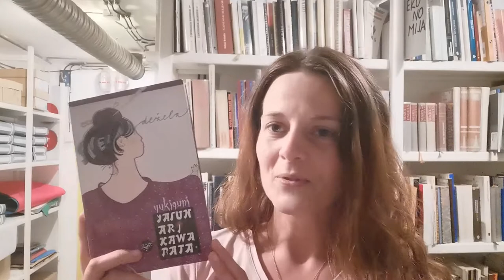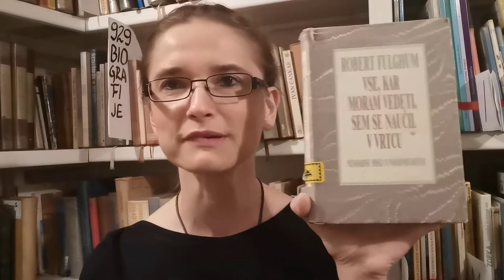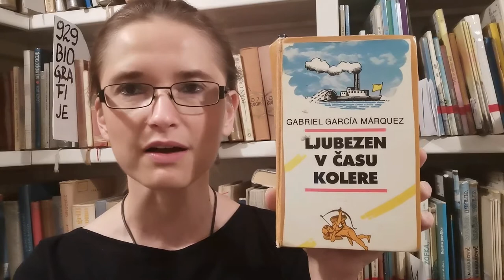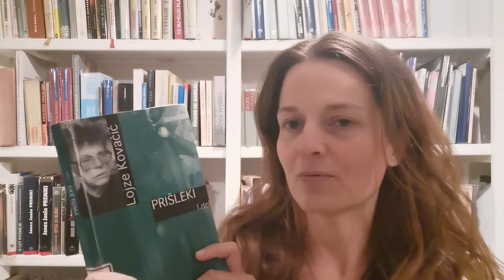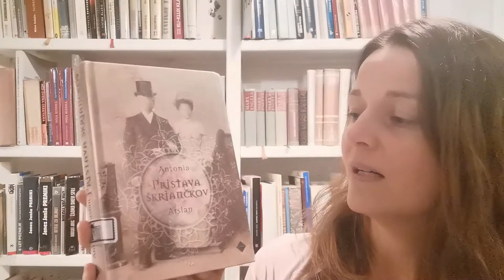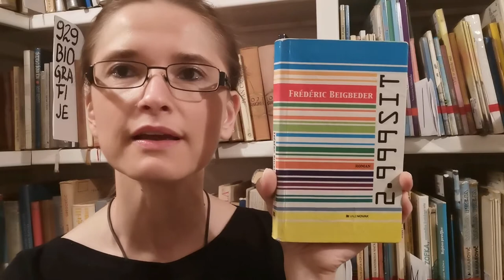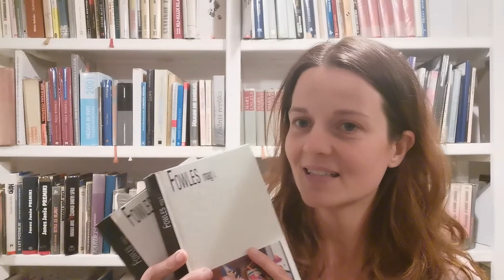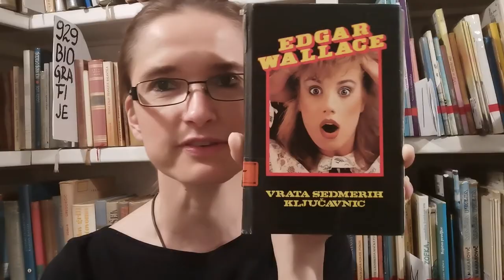Knjižna desetka 4 - "Pokopališče pozabljenih knjig"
Tokrat vas Maja in Urška pozdravljava iz podtalja - knjižničnega skladišča, kjer skladiščimo knjige, za katere ni dovolj prostora na policah. Ker je v kleti slabša svetloba, se opravičujeva za malce slabšo kakovost - ima pa svoj šarm, kajne?

Seznam priporočil:
1. Yasunari Kawabata: Snežna dežela. Ljubljana: Sanje, 2009. Cobiss: t.ly/KAmL
2. Robert Fulghum: Vse, kar moram vedeti, sem se naučil v vrtcu: navadne misli o navadnih rečeh. Ljubljana: Mladinska knjiga, 1992. Cobiss: t.ly/nqiG
3. Mary Shelley: Frankenstein. Ljubljana: DZS, 1995. Cobiss: t.ly/Ij4B
4. Gabriel Gárcia Marquez: Ljubezen v času kolere. Ljubljana: DZS, 1987. Cobiss: t.ly/RvAv
5. Lojze Kovačič: Prišleki: pripoved. Ljubljana: Slovenska matica: Gyrus, 2001. Cobiss: t.ly/WPvJ
6. Drago Jančar: Galojt. Murska Sobota: Pomurska založba, 1978. Cobiss: t.ly/jHK4
7. Antonia Arslan: Pristava škrjančkov. Ljubljana: Cankarjeva založba, 2008. Cobiss: t.ly/i6W4
8. Frédéric Beidbeger: 2.999 SIT. Ljubljana: Vale-Novak, 2004. Cobiss: t.ly/NERT
9. John Fowles: Mag. Ljubljana: Cankarjeva založba, 1995. Cobiss: t.ly/UcmN
10. Edgar Wallace: Vrata sedmerih ključavnic. Ljubljana: Mladinska knjiga, 1988. Cobiss: t.ly/6BnP